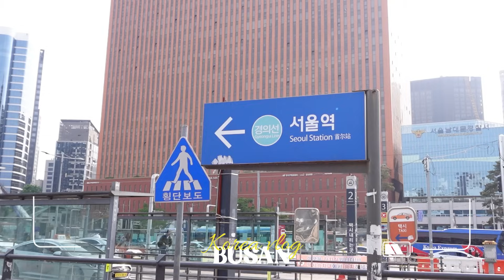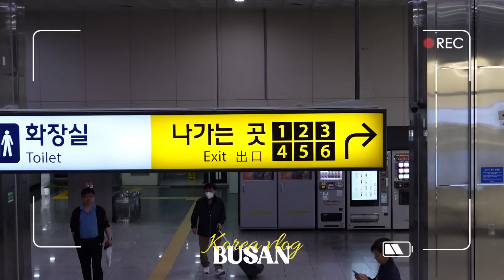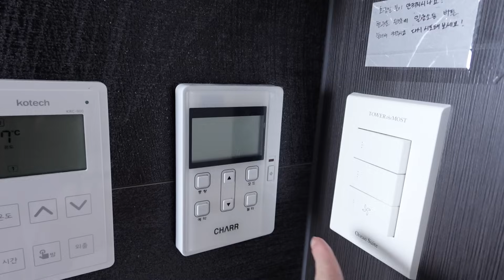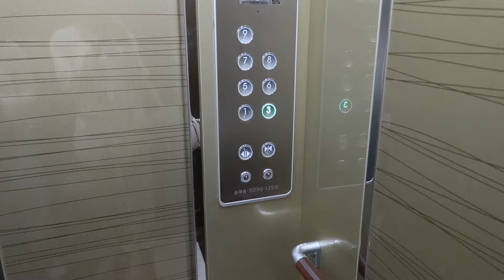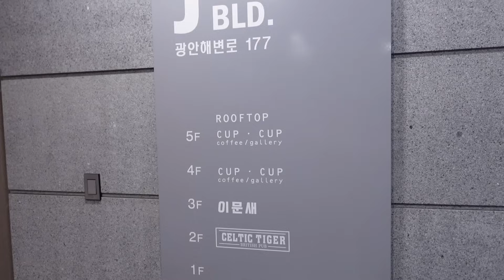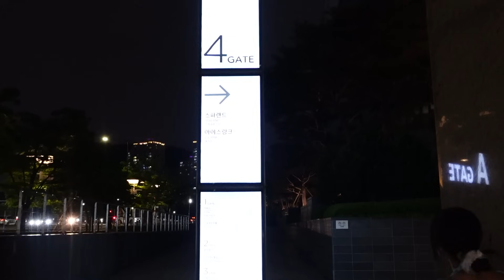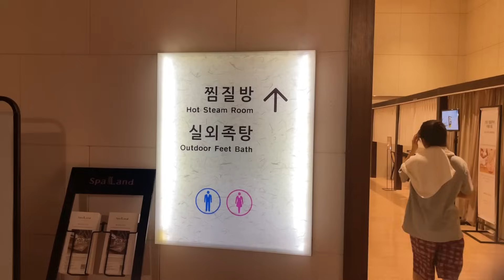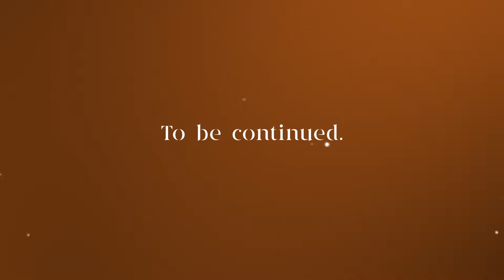3 DAYS IN BUSAN vlog Ep.1| train to Busan🚋, Gwangailli beach, Korean Spa♨️